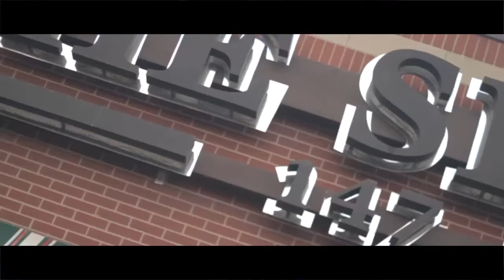BossStatusGunna - Racks ft. Boss Status (Prod By Chase Davis) (Official Video) Shot